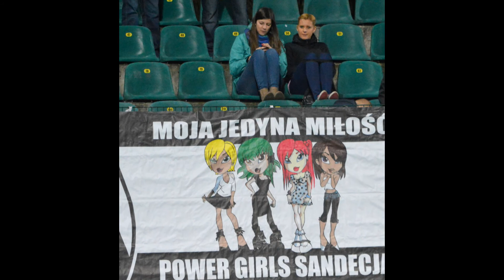Dziewczyny z polskich stadionów (Polish girls in the stadium)